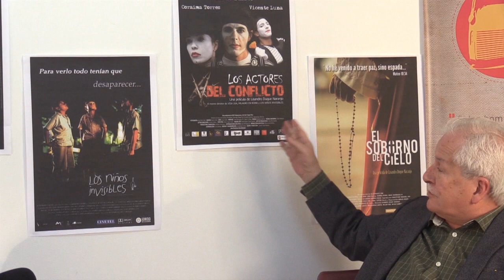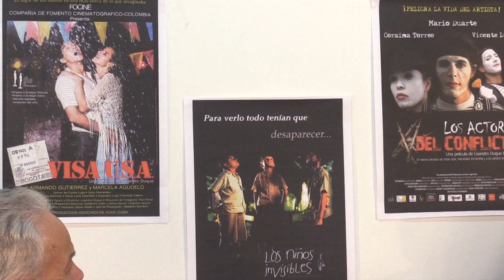Autores de Historias: Lisandro Duque (Primera parte)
Primera parte de la entrevista realizada a Lisandro Duque